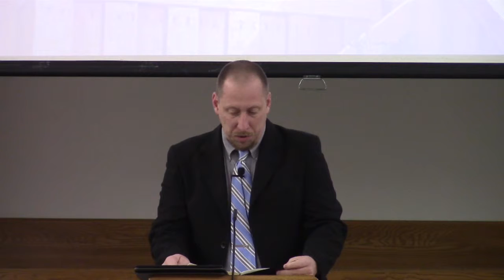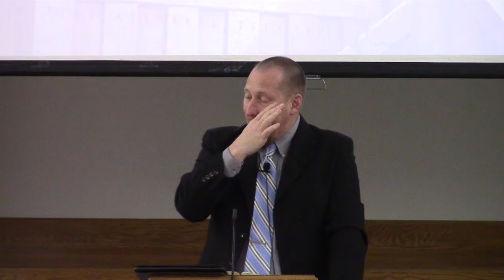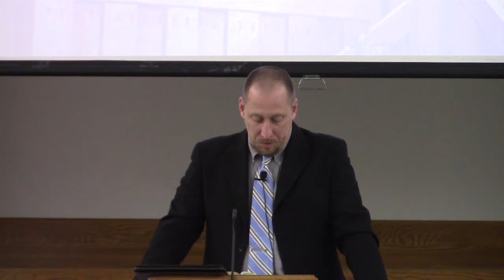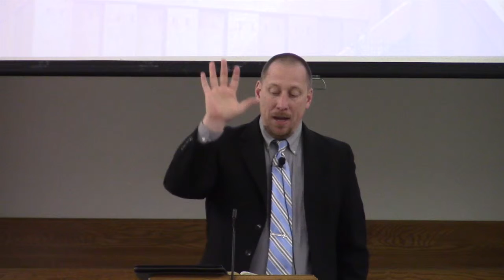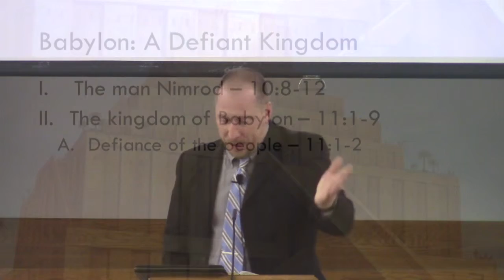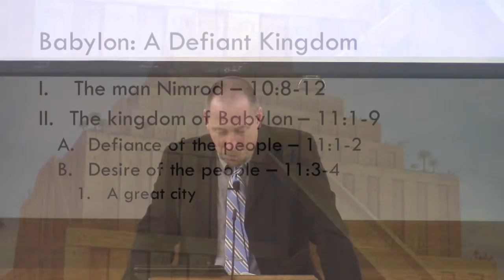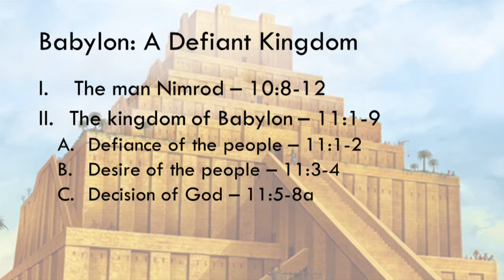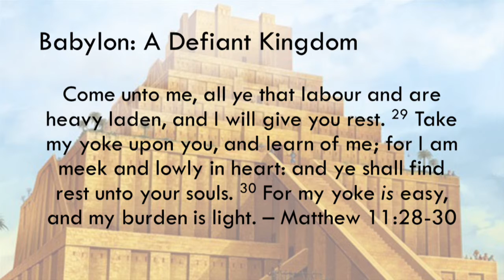2 17 19 PM Babylon A Defiant Kingdom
Foundations: Back to the Beginning
A Study in the Book of Genesis